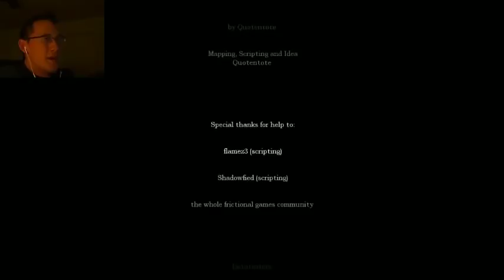Amnesia Custom Story: The Cruel Ways of Dr. Richard Jones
The first of three custom story Livestreams that I did on October 14, 2012! I hope you enjoy this excellent Custom Story!